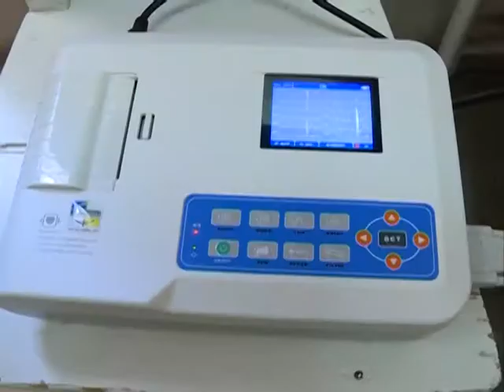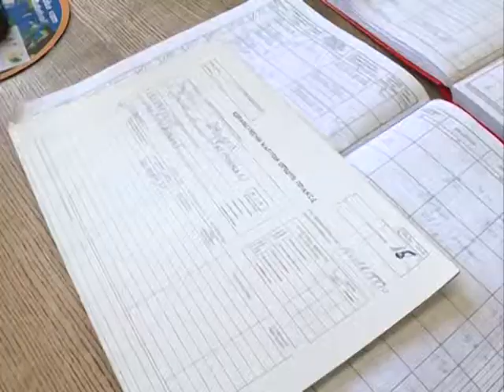Ilinci EKG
K::CN S